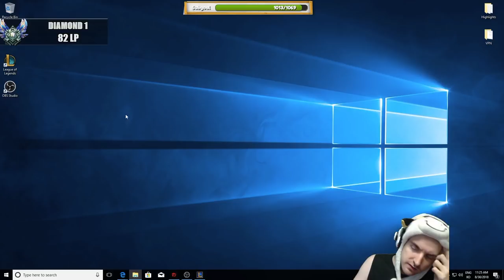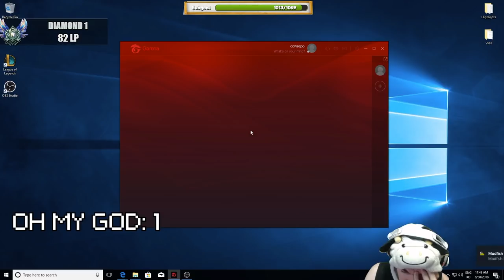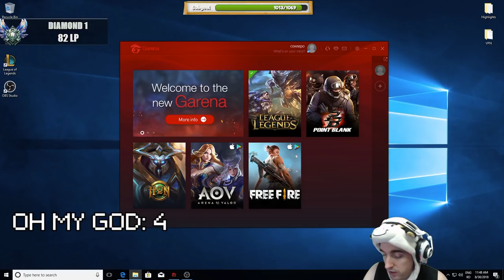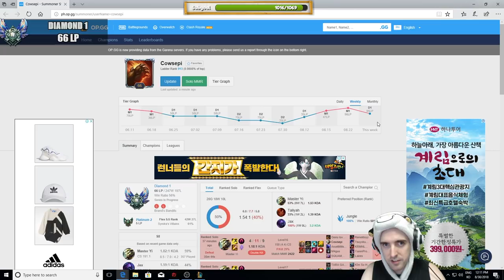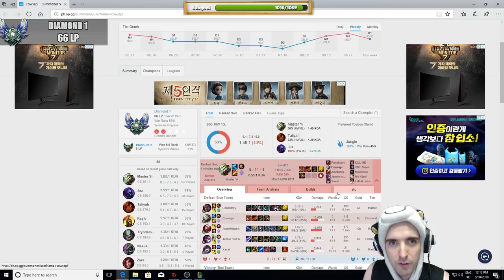DID I HIT MASTERS AGAIN, OR DID MASTERS HIT ME? - Cowsep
Join us today, as we journey up the ladder on the Philippines server once more. For now, this video marks the conclusion on the climb on the Philippines server. Did Cowsep hit masters again, or did masters hit him? Find out today.